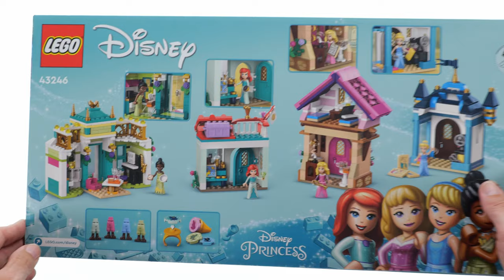LEGO Disney Prinzessinnen Abenteuermarkt – LEGO Disney 43246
817 pcs
99,99$ / 99,99€
LEGO Disney 2024

Die Musik in diesem Video ist bezahlt! Du findest Sie hier*